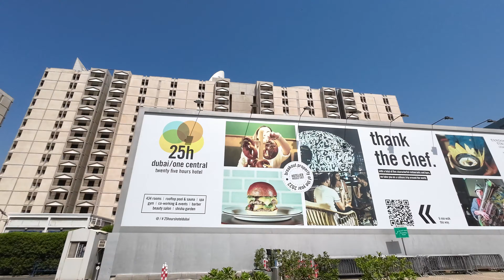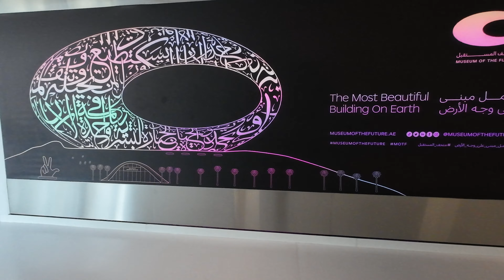0098 🇦🇪 Dubai financial center, Skyline, Architecture, Museum of the Future ♫